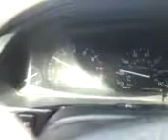1996 impreza lx test for selling(3)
Horrible sound quality but the best I could on the cell phone. In one video I pass a guy blowing leaves and it sounds like a BOV but it's not. The other one whenI "smack it a little", Iwaspassinga car